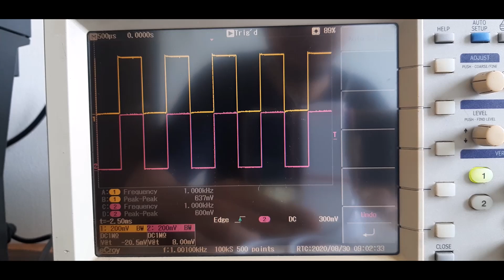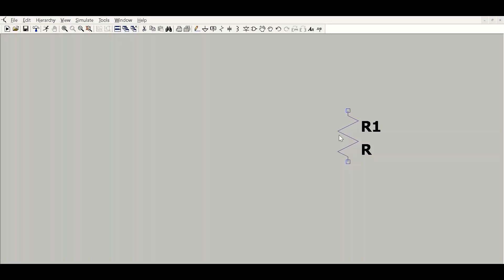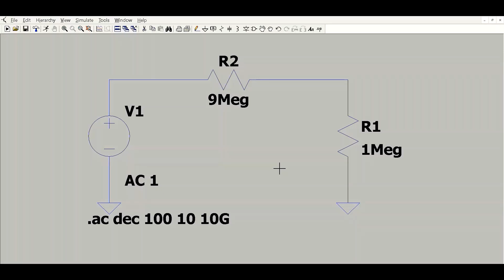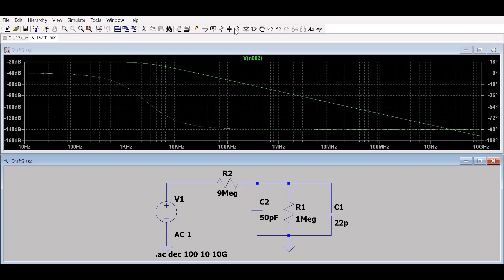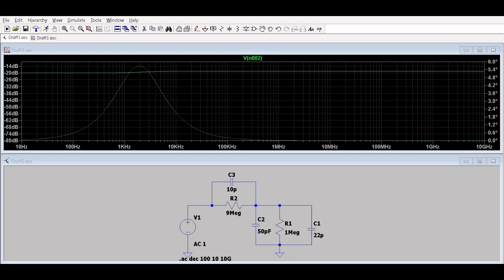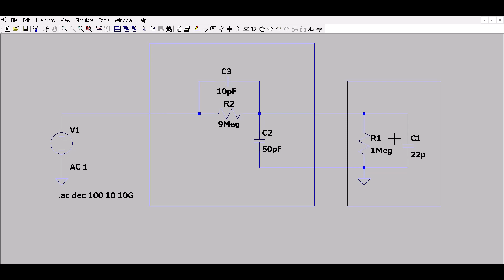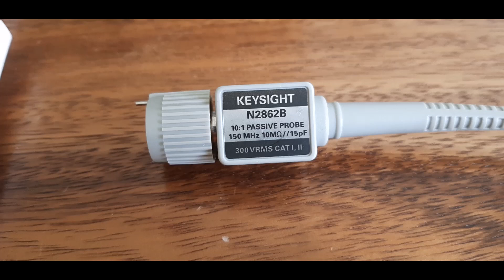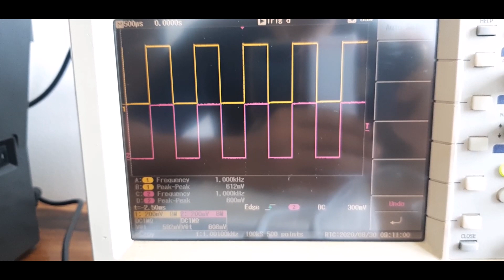First time to use Oscilloscope - What can go wrong on your measurement?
This is a back to basics video that details how the oscilloscope probe compensation capacitor works and its importance before doing a signal measurement using oscilloscope.